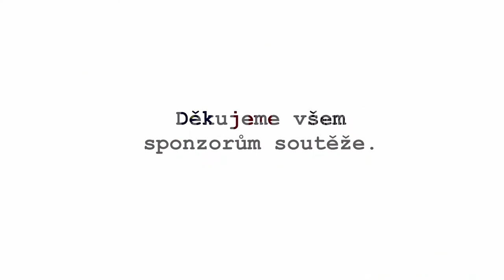Z2 Vanda Navrátilová